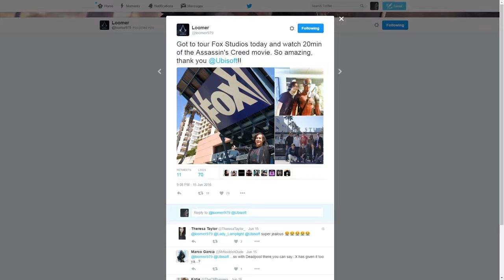Ubisoft E3 Behind the Scenes Star Players Livestream Highlights The Blend #4